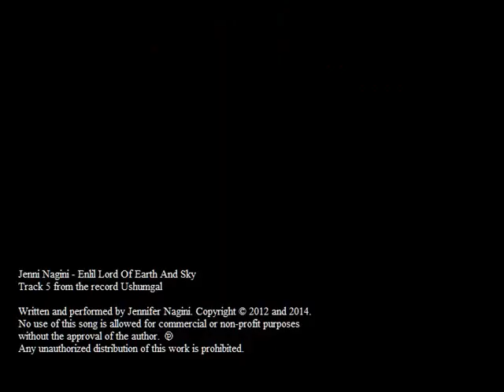Enlil Lord Of Earth And Sky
Jenni Nagini - Enlil Lord Of Earth And Sky
Track 5 from the album Ushumgal

Written and performed by Jennifer Nagini. No use of this song is allowed for commercial or non-profit purposes without the approval of the author.